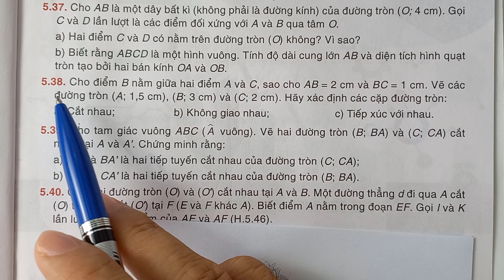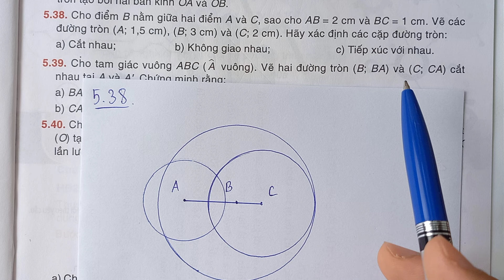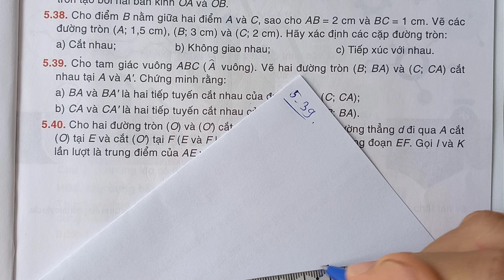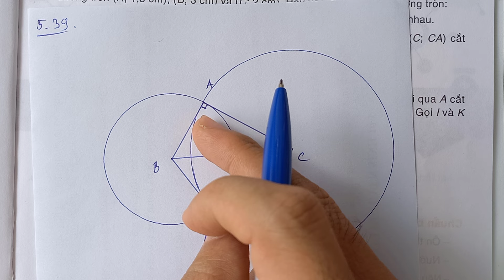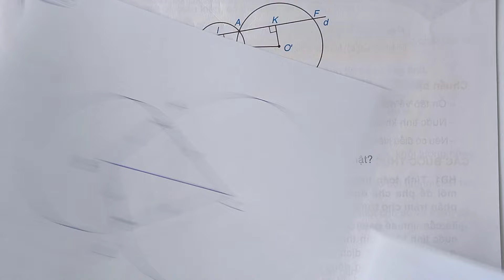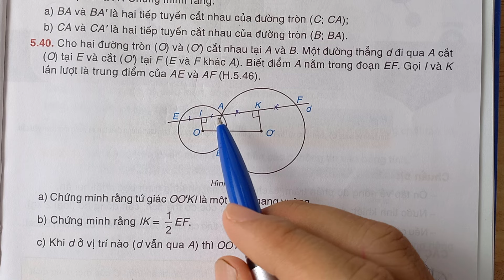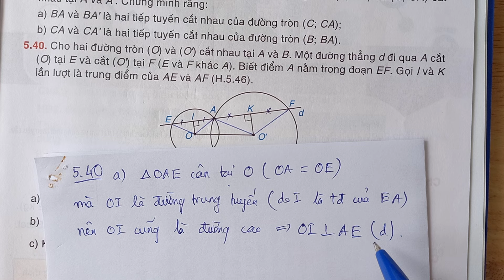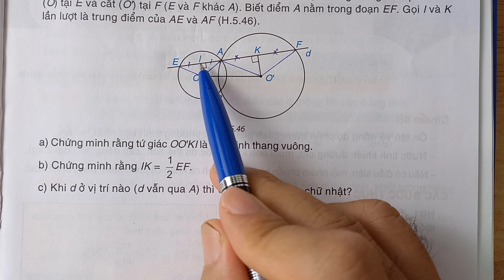BÀI TẬP CUỐI CHƯƠNG 5 🌹Trang 112 113 🌹TOÁN LỚP 9 🌹Kết Nối Tri Thức🌹tiết 2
🌹 TOÁN LỚP 9 - TẬP 1 - Kết Nối Tri Thức 🌹

Sách bài tập TOÁN 9 - Kết Nối Tri Thức

🌹 Biết ơn các em đã quan tâm và ủng hộ Thầy An. Chúc các em sức khỏe và học giỏi nha. L O V E  Y O U